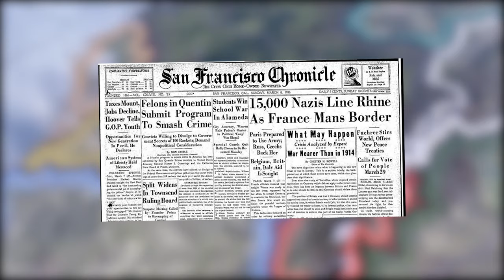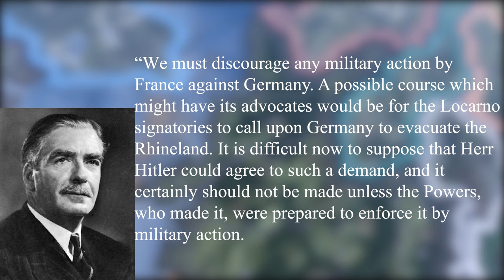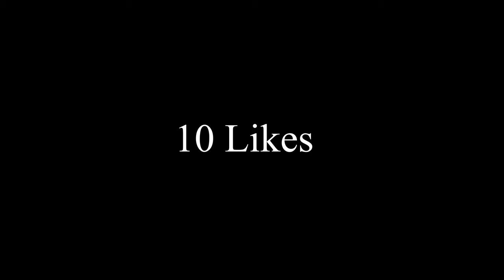The Remilitarization of the Rhineland | Hoi4 Cinematic History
Hi everyone! Thanks for stopping by to watch the video. If you are wondering, yes I do talk in the video. This video like the title is all about the German Remilitarization of the Rhineland.

If the video only gets 10 likes I will in fact do another one most likely about the Anschluss of Austria.

Creator hub!